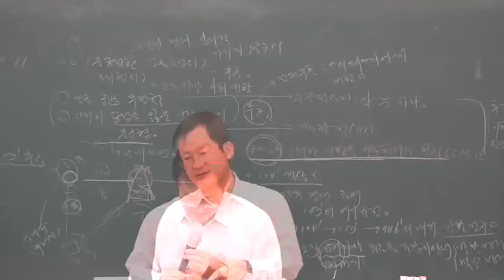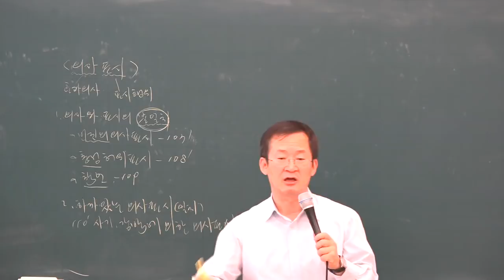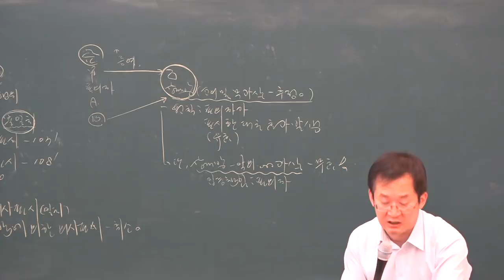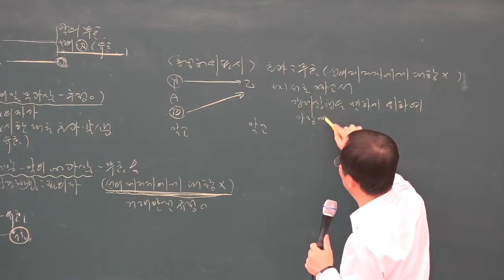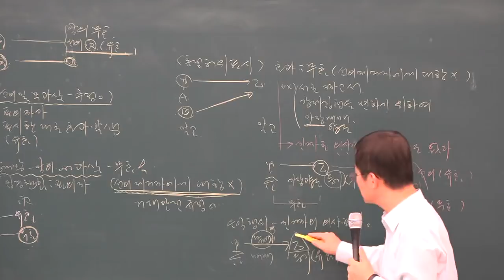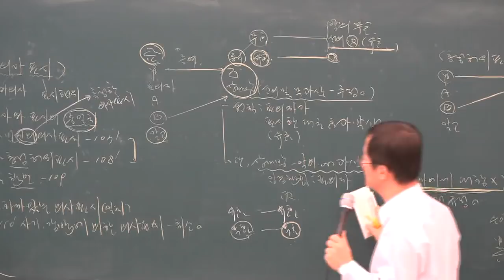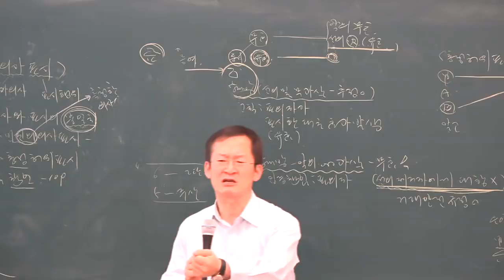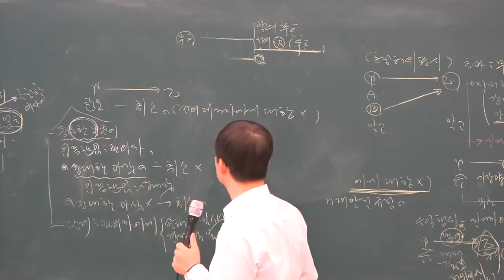[공전무] 2019년 공인중개사 민법 및 민사특별법 기초이론 11-8